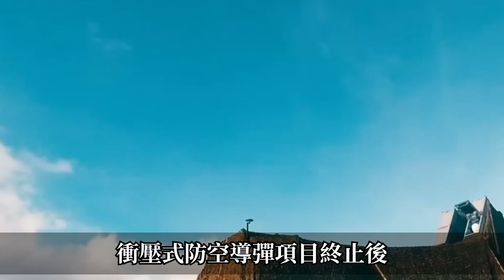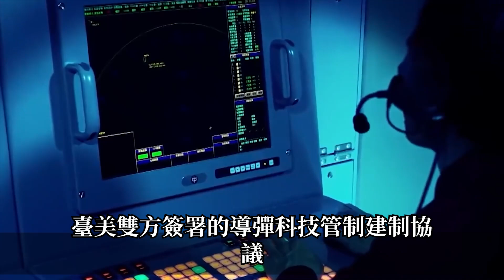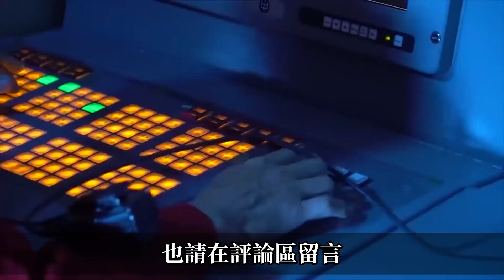【台湾自研最强导弹技术大突破！】2000公里高超音速精準打擊，3到4馬赫超音速巡航，使用沖壓發動機，配合單節推動式火箭，射程與威力都遠超天劍、雄風三系列！實力再升級，區域安全新保障#台灣